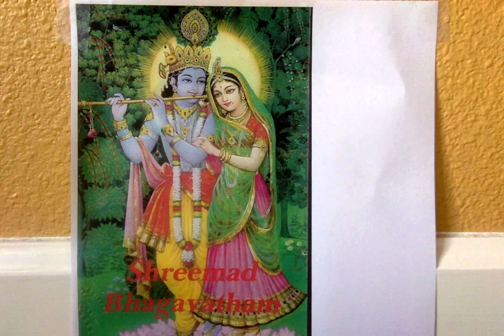Shreemad Bhagavatham - Sree Raama